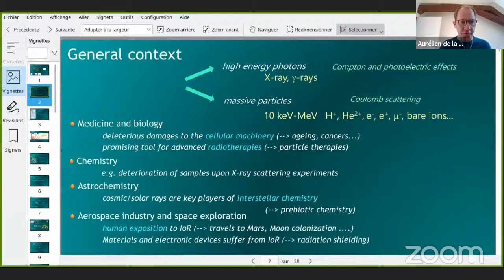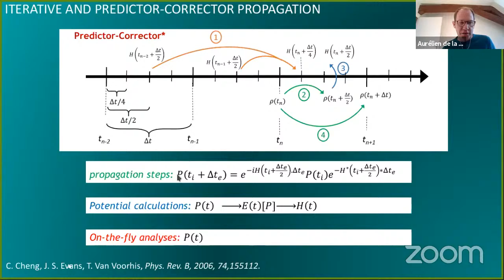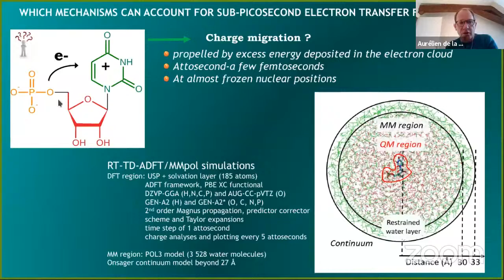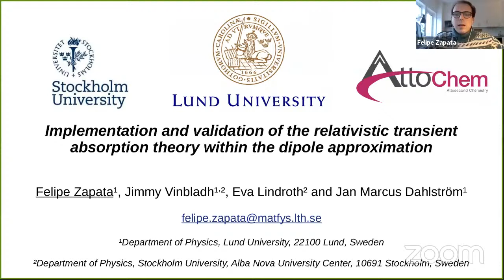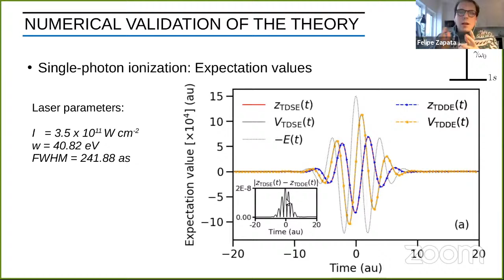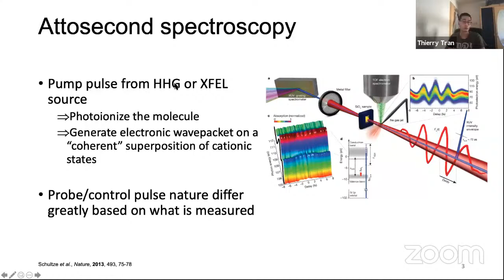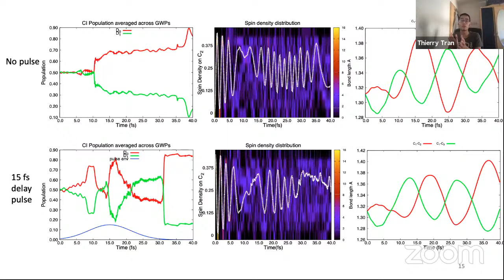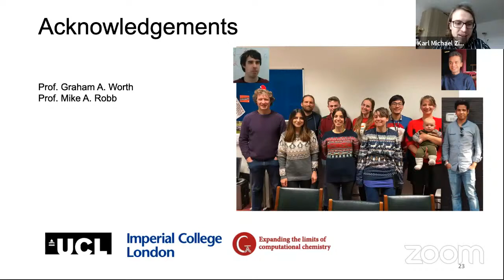Attochem WG2 Workshop #2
Working Group 2 Workshop of the COST Action CA18222